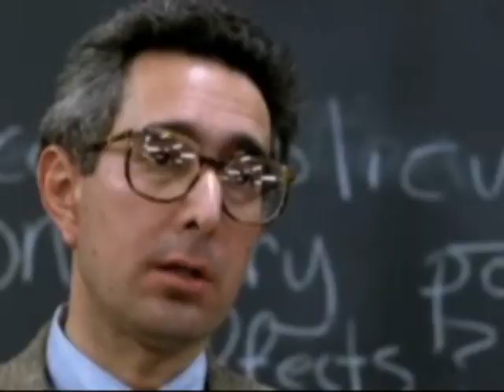Cinema Royale - Season 1, Episode 14: Canadian Films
This episode we talk about Canada and their films.

What do you think about that, eh?

Canada! Heck Yeah!